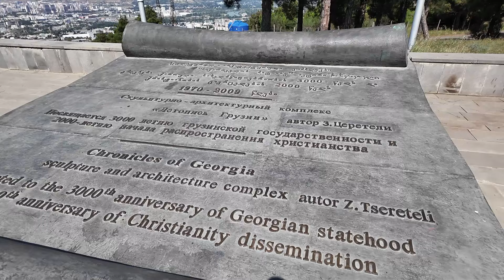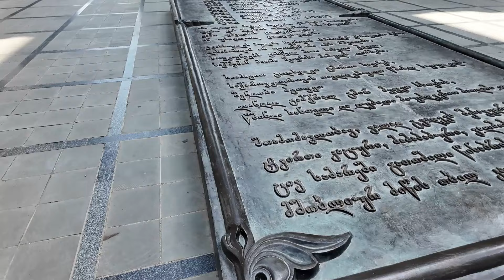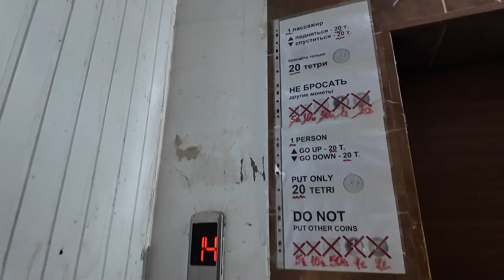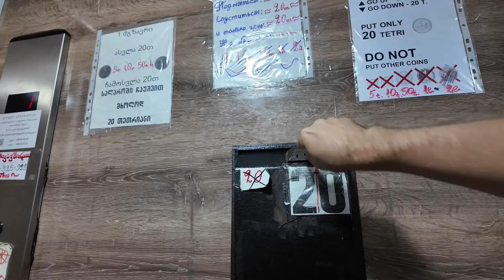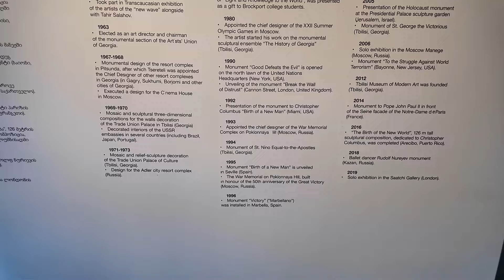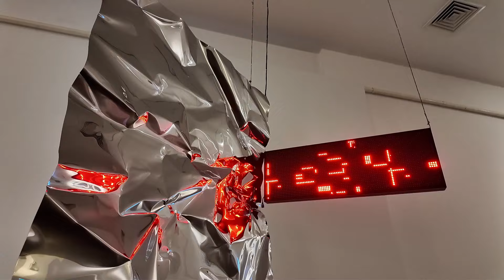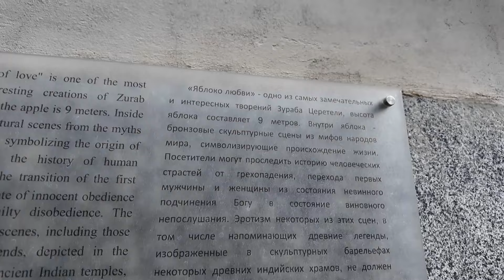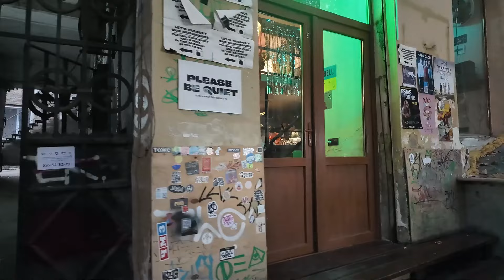Почему Тбилиси в тренде? Всё, что нужно знать о главном городе Грузии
В этом видео отправимся к одному из самых впечатляющих памятников в Тбилиси — монументу История Грузии. Это величественное произведение, которое рассказывает об основных моментах грузинской истории и культуры. Мы также заглянем в уникальный район с домами, построенными прямо на мосту, что добавляет Тбилиси неповторимого колорита и духа старого города. Погрузитесь в атмосферу древних легенд и современной архитектуры Грузии вместе с нами!